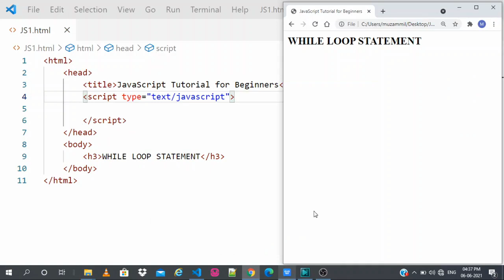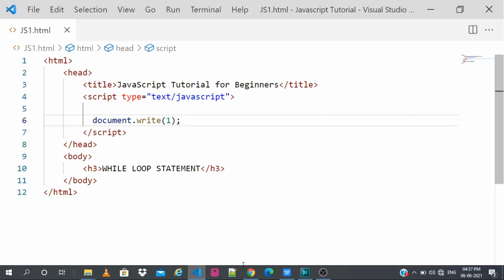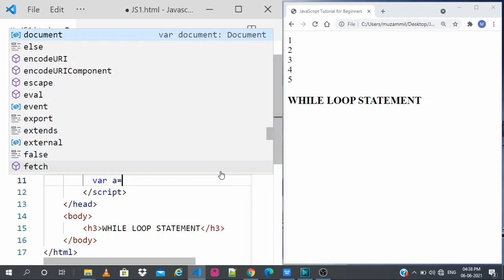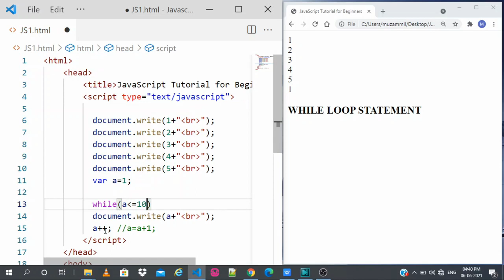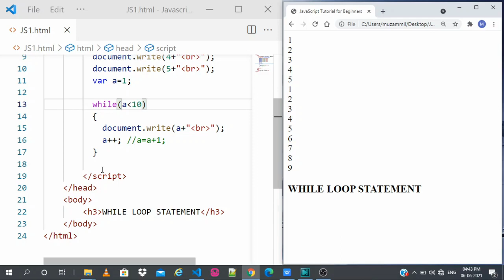#16 | JavaScript Tutorial for Beginners | in Kannada | While Loop Statement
Part 16 | JavaScript Tutorial for Beginners | in Kannada | While Loop Statement